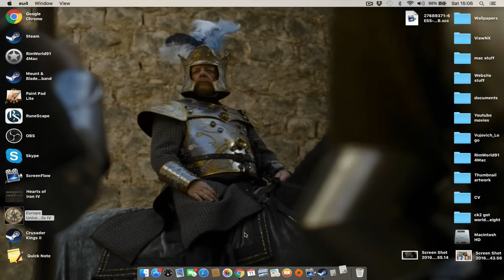Europa Universalis IV Mare Nostrum - Hungarian Run #60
Take that Von Habsburgs! Basically, we take all Austria cores as Hungary.